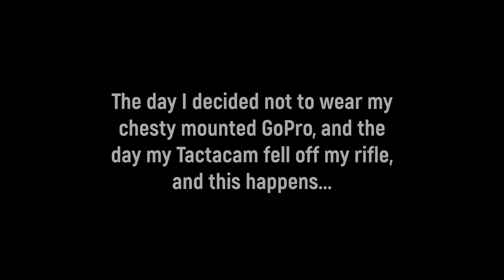Thanksgiving Day Deer Harvest | In Honor of My Dad | Wisconsin Gun Deer Whitetail Hunting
Re-Uploaded to meet requirements of Youtube policies.